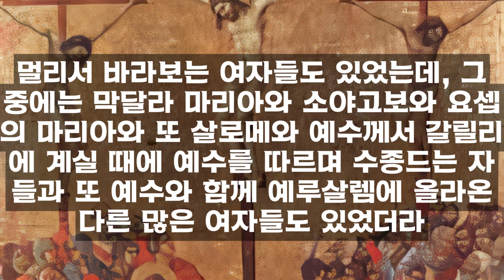열정 서사 전문 듣기/ 마가복음 이전의 그리스도 수난이야기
열정서사
서기 30~60년경의 것으로 나그함마디문서, 초기기독교 문서에서 가져온 것입니다. *'그리스도의 수난'*에대한 구체적 내용으로써, 4대복음보다 더 앞선 시기의 기록이라 흥미롭습니다. 기존 4대복음과 대체로 비슷하나 각각 무엇이 다른지 함께 확인해봅시다.

흥미로운 점은 여기에도 도적이 예수를 영접하지 않고 낙원에 갔다는 언급이 없다는 점이다.